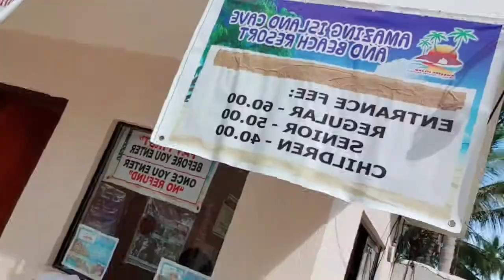Camotes Island! lumangoy ako sa loob ng kweba!!! Amazing Island Cave Resort and Baho Rock Resort